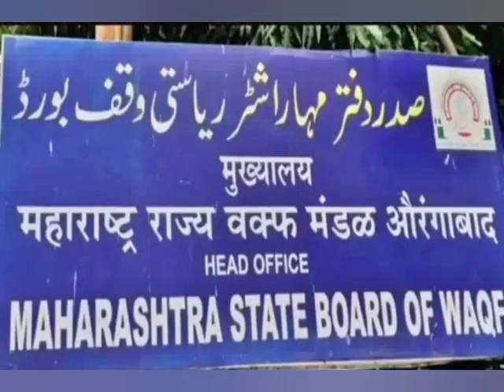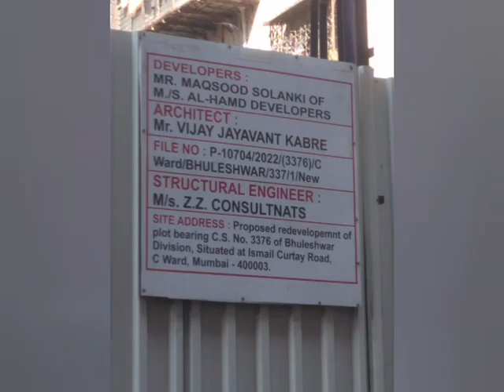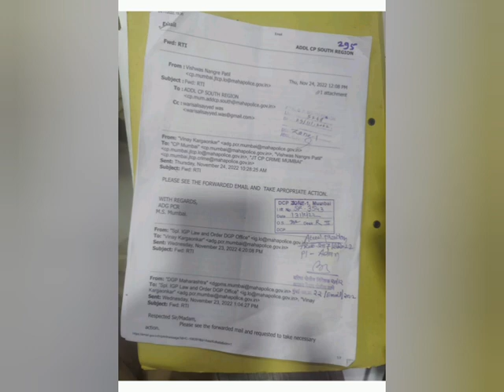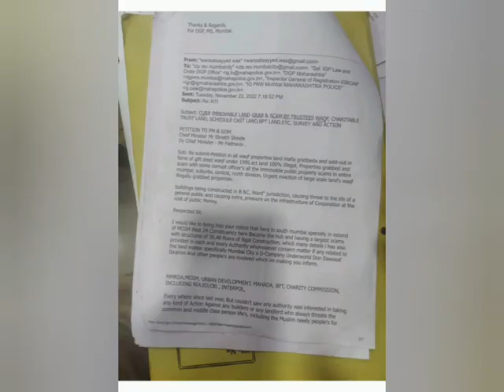Dawood Ibrahim estate agent's are promoted all public land grabbed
@LANDMAFIAGAMING @MyBMCMyMumbai @CMOMaharashtra @mumbaidiaries865 @user-te2ms2yn5u @satishsawanicpbadabusiness5675 @MumbaiPoliceYoutube @pmoindia wasuli immovable landmafia corrupt thugslife properties of wakf trustees made immovable to invisible

All Waqf Land Documents are illigal upon the CLASSIC BURJ ASHRAFI BY CLASSIC TITLE, of Proposed Property bearing C. S.No. 1172, 1173, 1/1173, 1175 and 1176 of Mandvi Division situated at 198, 202-208, 210-214 Kambekar Street and 181-184 & 186 –
190 Yusuf Mehar Ali Road, ‘B’192 Mumbai 400003 Ward B MCGM

Dear sir,

My Honourable Mr. Secretary of State!

My prayer today is empty.

Reference: waqf land grabbed,change user ownership,selling land by trustees,wakf & charity commission under property which is to stoppage is here by requested on sufficient grounds which the action in needed deem fit act, and file FIR against the involved all of in related to land grab

The Chief Minister's office mechanically sends my complaint statement addressed to the chief ministers, state police department, in the 24 month's.

No response / action received from the chief ministers or from the U.K. has ever been done before! Not in 2 years!

In the last some years, I have personally submitted all the complaints /petitions to the ministry's Chief Minister's office!

i have approached to MCGM,MMRDA including The Estate,collactorate, including the authority consern, r change of user,or land grab matter however got all the forwards and transfers with Do not understand their responsibility and comes under other department, it is given to them or it is disposed In this, the role of Municipal Corporation is at the top number in transfer and disposals with remarks consern to other department however water connections, lift elevator permission fire ,and other many protocols are there which is to be proceed before a occupant of any buyer or seller cannot be guaranteed to deal which municipal corporation give all permissions without verification or under their supervison this sucessful scam is only possible finalize.!

Even this Building is under charity commission waqf or any but all the highest numbers of illigal Building which builder takeover the land by making some deal with trustees or.etc, after giving Complaint within also no one is on the table or there is no action within sufficient time which Muncipal Commissioner urged to took Strength Action With Immediate effect and Provided Need full help Towords public property should be vacant and as twin tower demolition in which manner and same as per the orders directions was given I refer to be proceed same here also where state waqf in fully have a main role therefore i making you to look into matter as evidance are attested which central waqf has remark im matter of waqf title change by Zakaria masjid trusted, Ismail habib trust or.etc under who's land caretaking was there , including it is observed all lands property cards how & mainy request to direct survey to , waqf, & jama masjid grav selling thousands of crores scam has commited including all properties within extend of south mumbai B,C,D,E MCGM Ward where is a NOC , UPDATED IS Attested below,as ex ceo waqf Has resigned after central waqf secratary directed to
Complaint to international human rights commission with a remark.

So as a International man Rights Commission Coordinator Human Rights Commission Coordinator In order to be a Human Rights Commission Coordinator, request you to inquiry the all land's in mumbai city,may survey with a separate team and take action against all guilty, if You have not acquired any illegal buildings which trustee's are involvement made such robberies with entire community and muslim religion may can happen here,, or many land's are in the title ownership of the private seprate registration society or under any .